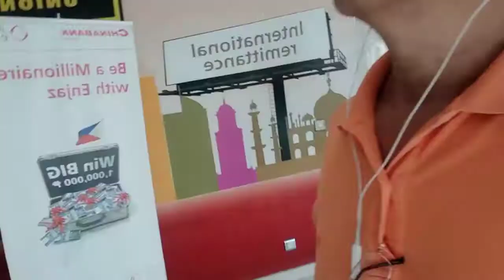Naglalakad papuntang bus stop unique design